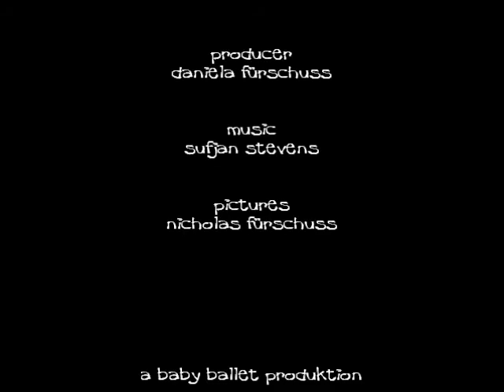ballet performingcenter 2011-2012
baby ballet at the performing center vienna 2011/2012